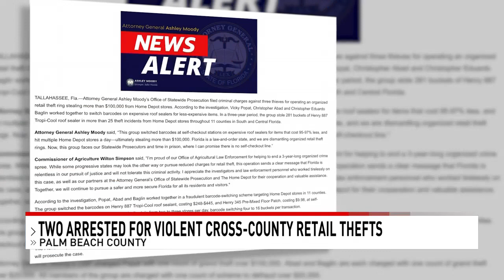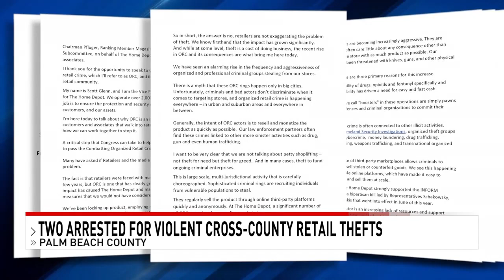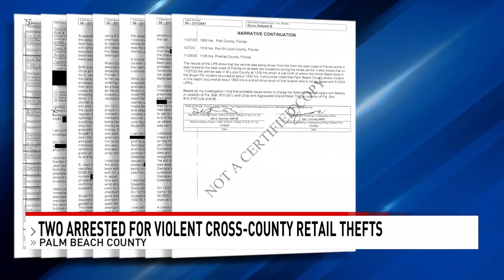Partners in crime accused of violent cross-county Home Depot robberies in Florida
WEST PALM BEACH, Fla. (CBS12) — Deputies said two 25-year-olds are the faces behind a series of violent thefts at Home Depot stores across five counties in Florida, including Palm Beach and Martin Counties. The duo will stand trial in Palm Beach County.

According to Attorney General Ashley Moody, Raheem Davis Jr. and his partner Vayshoun Harris had a game plan.

“These two criminals committed multiple robberies at Home Depot stores across five counties, violently assaulting employees in the process," Moody said.

After loading up thousands of dollars worth of merchandise in the card, they'd use counterfeit money to pay at the outdoor garden center checkout. Sometimes they'd get away with it, but not always.

"Desperate criminals do desperate things and they'll resort to violence so as not to get caught. If things go bad then they are very equipped to enact violence on people because they usually show up with a weapon," Palm Beach County State Attorney Dave Aronberg said.

Other times, when employees questioned them, Davis would allegedly attempt to break into the cash register, assaulting anyone in his way. At one point, Moody claims he went as far as to pepper spray a clerk.

While everyone was distracted, his sidekick would take the cart and load up the car.

See also: Governor DeSantis signs anti-theft legislation during Stuart visit

A top Home Depot executive went to Congress late last year asking for help, noting previous incidents where employees were threatened with knives and guns.

“Organized retail crime is an ongoing issue, and it has been on the rise over the last several years for many retailers. We have several initiatives in place to mitigate it, including human and technology resources to make theft in our stores more difficult, close partnerships with Attorneys General and law enforcement, and significant efforts working with federal and state task forces to fight this problem," a Home Depot representative told CBS12 News in a statement.

Florida is already cracking down. The governor was in Stuart just last week signing new legislation that will make the punishment for these thieves more than just a slap on the wrist.

"It's important to be proactive, we cannot be reactive to the trends that are happening around the country,” Representative John Snyder (R-Stuart) said.

While HB 549 won't take effect until October, Palm Beach County State Attorney Dave Aronberg said that doesn't stop them from working with police to put these criminals behind bars.

“Law enforcement is not going to do their jobs if they don't think that prosecutors are going to stand behind them and actually file and prosecute these cases,” Aronberg said.

In this case, Davis faces several charges including burglary with assault and robbery with a weapon which are both already considered first-degree felonies.

The two men are both in custody relating to other, previous crimes. Davis is being held in Duval County while Harris is in Manatee County.

Attorney General Ashley Moody's Office of Statewide Prosecution will handle the case in Palm Beach County.

We reached out to Home Depot to see what their employee policy is when responding to a theft or a suspected theft.